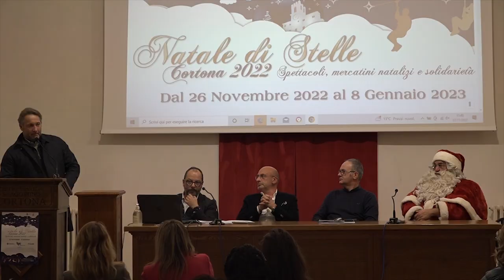Natale a Cortona si vola con la Zipline e poi spettacoli, mercatini, eventi e solidarietà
Un Natale all’insegna del divertimento e della solidarietà, Cortona apre le attività dal 26 novembre all’8 di gennaio con la novità della Zipline, la teleferica panoramica che garantisce emozioni ed un panorama unico. Dal parterre un percorso suggestivo e originale per entrare nel Natale cortonese a partire da piazza Garibaldi con la sfera geodetica dedicata alle attività per i bambini e la Casa di Babbo Natale con gli elfi.
Tutto intorno in centro storico saranno presenti i mercatini artigianali e gastronomici, inoltre in collaborazione con commercianti e associazioni sono in programma eventi a Camucia, Mercatale e Terontola. Piazza Signorelli, grazie alla «copertura crystal», sarà il luogo degli spettacoli e degli eventi, piazza della Repubblica sarà protagonista con esibizioni, videomapping e nevicata.